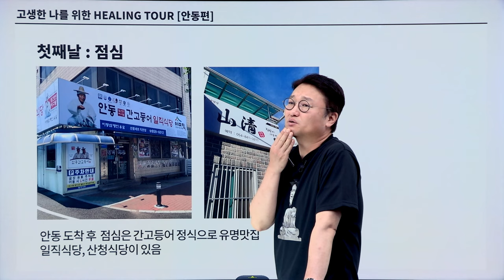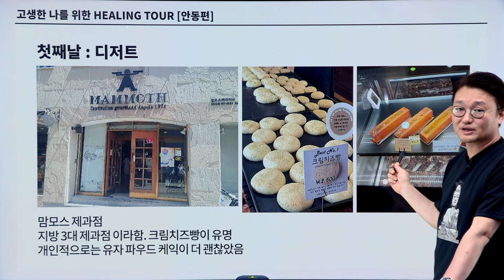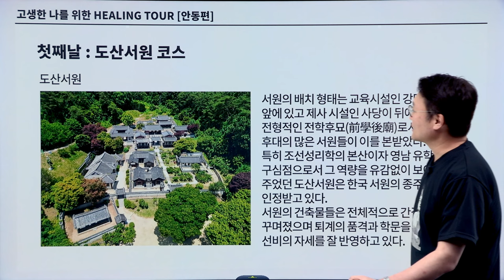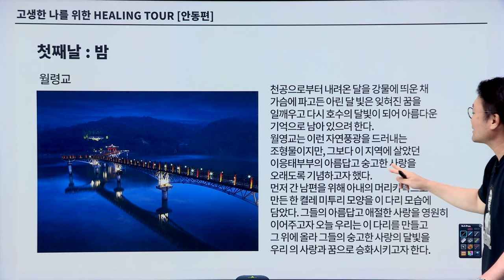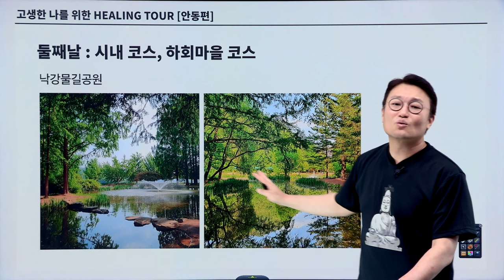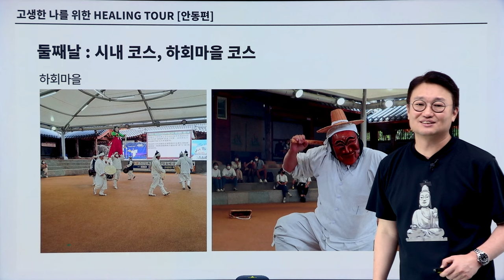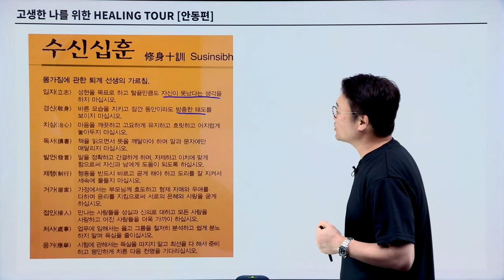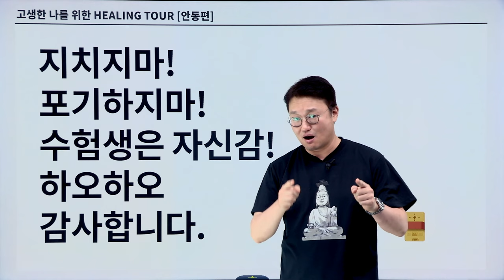[유상통] 쌤들이 전하는 멘탈 회복법! | 김종우쌤의 안동으로 힐링투어! 🌿🚶‍♂️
유우~하! 🙌
안녕하세요! 😊

2024 계리직 시험을 치른 모든 유상통 가족 여러분, 정말 고생 많으셨습니다! 🎓💪
포기하지 않고 끝까지 버티고 해내주셔서 감사합니다. 정말 고생 많으셨습니다! 🌟👏

시험이 끝난 직후에 공허하고 허탈한 마음이 드실 수 있습니다. 😌💭
시험 후유증에서 빨리 벗어나기 위한 방법을 각 선생님께서 알려드립니다! 📘💡
가벼운 마음으로 보시고, 고생한 서로에게 메시지도 남겨주세요. 💬💕

이번 영상은 **김종우쌤의 '안동으로 힐링투어'** 입니다. 🌿🚶‍♂️
기분전환과 스트레스 해소를 위해 안동으로의 여행은 어떠신가요? 🌳🌈

다른 선생님들께서도 멘탈 회복을 위한 다양한 팁과 조언을 공유할 예정입니다. 🧠✨
함께 고생한 유상통 수강생 여러분, 서로에게 따뜻한 격려와 응원의 말을 건네보세요. 🤗🌟

유상통 홈페이지와 카페를 통해 여러분의 시험 후기를 공유하고, 서로의 경험을 나누는 시간을 가져보세요. 커뮤니티의 힘으로 더욱 큰 위로와 힘을 얻으실 수 있을 거예요! 👫💬

정말 수고 많으셨습니다. 🥰🙏
유상통 드림. 🎁✨